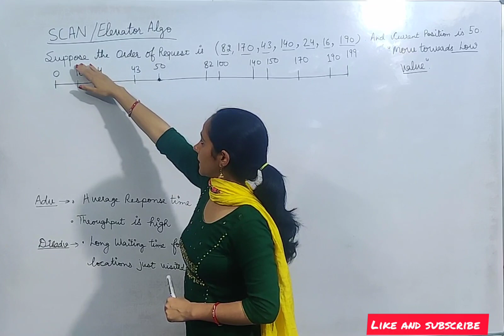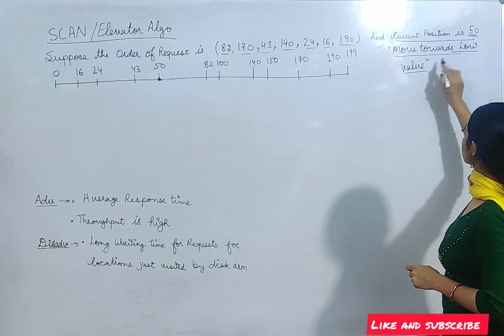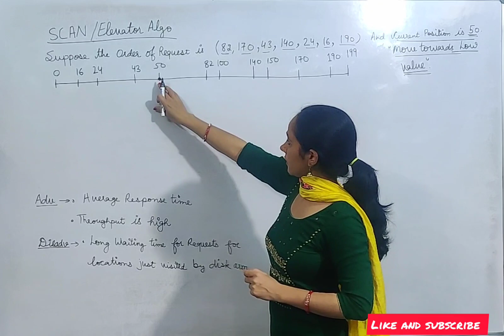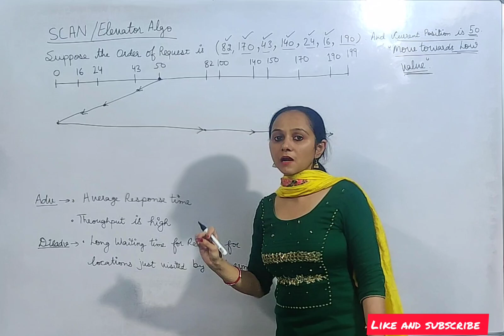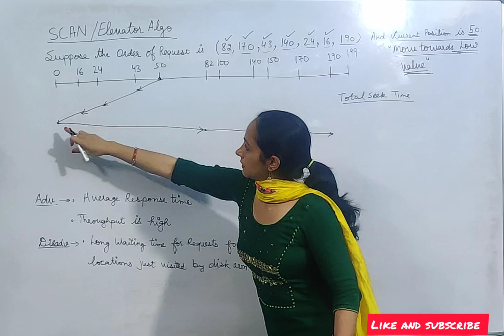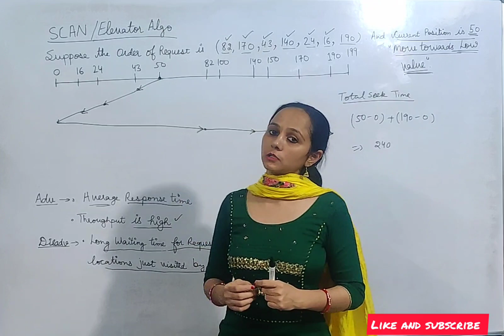SCAN Algorithm (Disk Scheduling)HSSC Screening DSSSB KVS tgt pgt Comp Sci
SCAN Algorithm (Disk Scheduling)
HSSC Screening DSSSB KVS tgt pgt Comp Sci